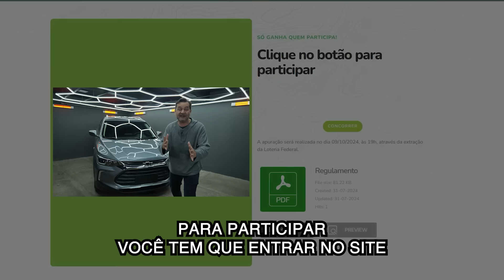🔴 TRACKER GRÁTIS PRA UM SEGUIDOR (sem enganação)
VEM AÍ: DIREÇÃO PREMIADA!

VOU DAR UM CHEVROLET TRACKER PARA UM DOS MEUS SEGUIDORES!

Um novo sorteio totalmente seguro, regulamentado, legalizado e o melhor: DE GRAÇA!

É isso mesmo, você não paga nada e pode levar esse Chevrolet Tracker turbo, automático com multimídia. Um carro completão!

Para participar você precisa acessar o site abaixo e preencher com todos os dados para receber um bilhete. É um bilhete por CPF e o sorteio será no dia 09/10.

Não perca tempo, faça o seu cadastro e mude de vida!

Só ganha quem participa!

CERTIFICADO DE AUTORIZAÇÃO SPA/ME Nº 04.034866/2024